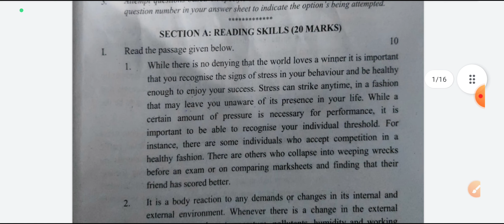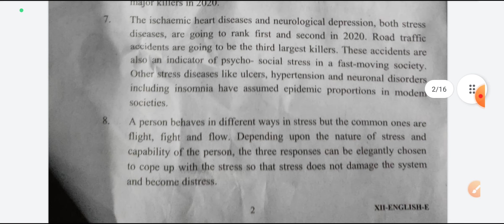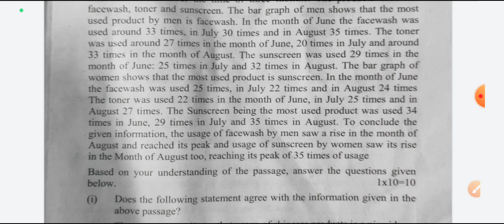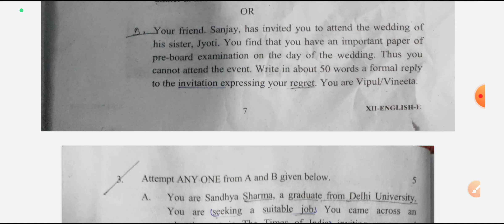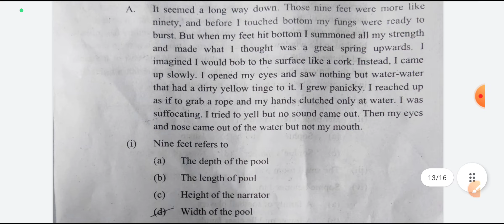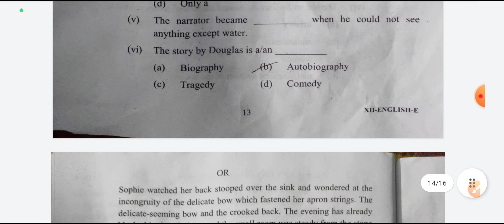cbse english Pre board paper class 12th ll 16/12/2022 ll english paper class 12th / English exam 22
cbse english paper class 12th pre board ll 16/12/2022 ll english paper class 12th analysis
cbse science paper class 10th mid term 1 ll 16/12/2022 ll english paper class 12th
Pre board english class 12th answer key ll cbse class 12th english question paper solution

✔️ Class: 12th (Pre-Board Exam)
✔️ Subject: english ( evening shift)
✔️ Topic Name: common Pre board English Class 12th Answer Key | CBSE Class 12th english Question Paper Solution 2022-23 (All Sets)